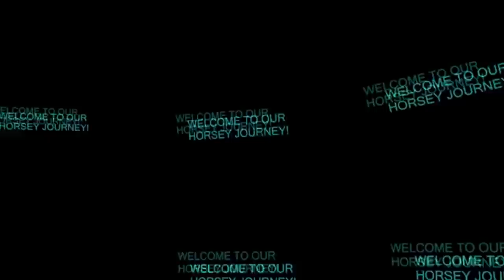INTRODUCING OUR HORSES FOR THE FIRST TIME Day 040 (02/09/19)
INTRODUCING OUR HORSES FOR THE FIRST TIME

DaybyDayVlogs
110 North Front Street - A3,
Suite #213
Belleville, Ontario, K8P 0A6
Canada